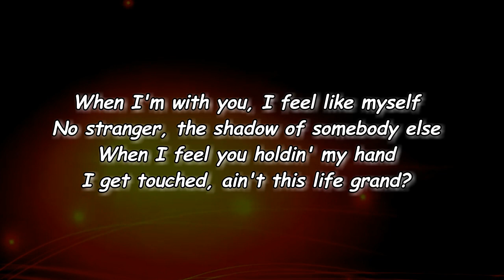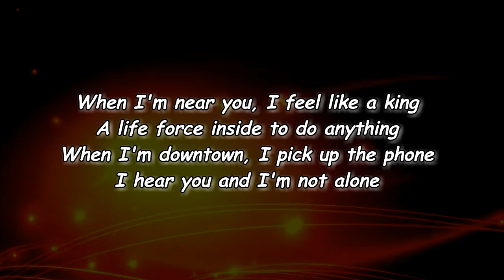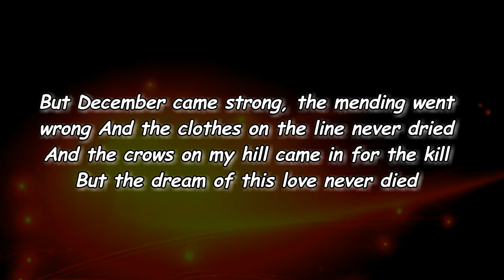Red Hot Chili Peppers - Tangelo (Lyrics)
Tangelo Lyrics:

Edit Lyrics
[Verse 1]
When I'm with you, I feel like myself
No stranger, the shadow of somebody else
When I feel you holdin' my hand
I get touched, ain't this life grand?

[Chorus]
But the form of a-life is long, never-ending
And the smell of your hello, I know
And the smile of a knife is seldom befriending
And the smell of tangelo, I know

[Verse 2]
When I'm near you, I feel like a king
A life force inside to do anything
When I'm downtown, I pick up the phone
I hear you and I'm not alone

[Chorus]
But the form of a-life, a long never-ending

[Bridge]
But December came strong, the mending went wrong
And the clothes on the line never dried
And the crows on my hill came in for the kill
But the dream of this love never died

[Verse 3]
When I lost you out in that field
My crooked eyes could hardly conceal
Tell me one time and bring me my tray
Oh, let it go and now I must pray
Let's pray

Lyrics to Tangelo